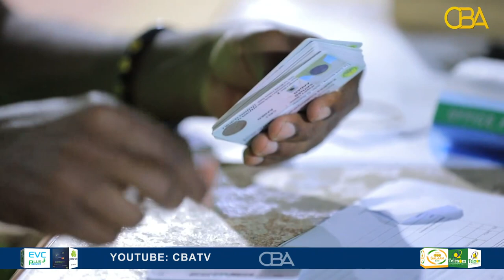KDQ ayaa soo gabogabeeyey kaadh qaybintii gobolada Maroodijeex, Togdheer Iyo Sool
Komishanka Doorashooyinka Somaliland, KDQ, ayaa soo gabogabeeyey kaadh qaybintii gobolada Maroodijeex, Togdheer Iyo Sool